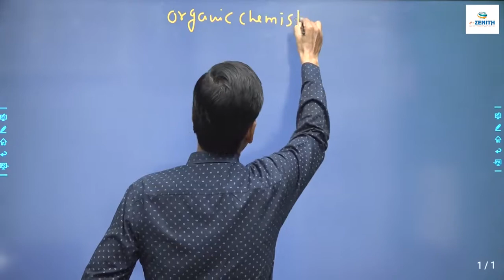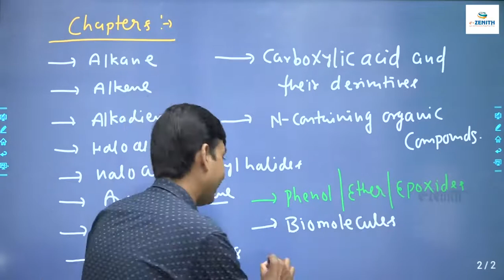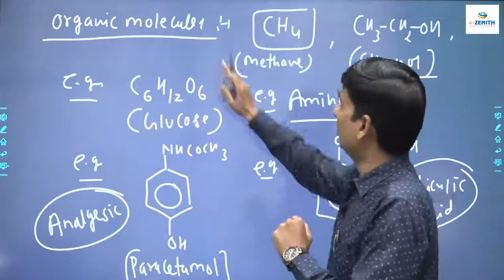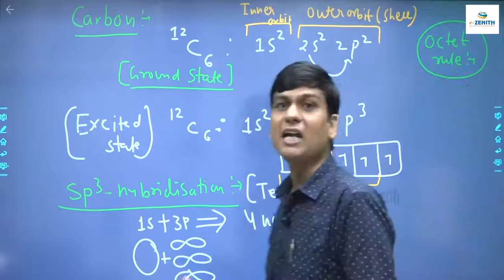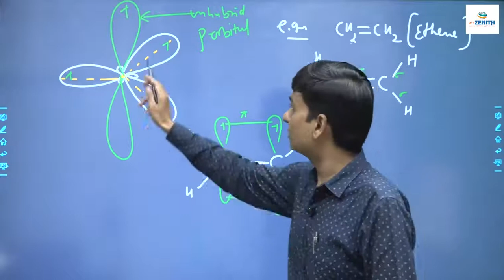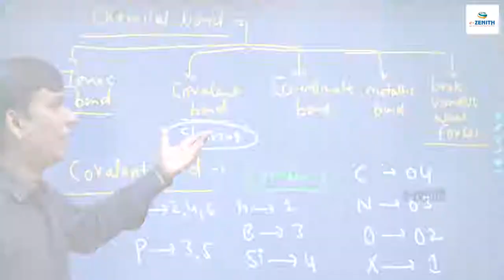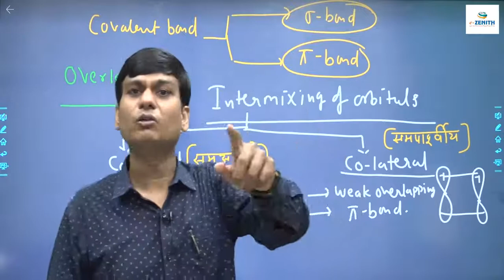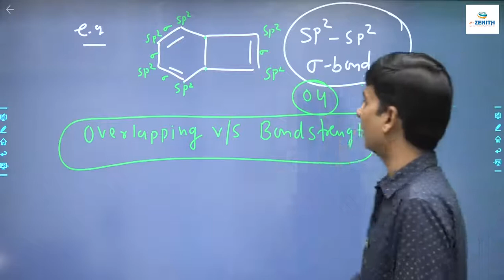RPSC FIRST GRADE SCHOOL LECTURER CHEMISTRY | ORGANIC | PGT | GOC Fundamental Concepts-1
IN RPSC FIRST GRADE SCHOOL LECTURER CHEMISTRY | ORGANIC | PGT | GOC Fundamental Concepts is very important video/topic for these exams it is also very useful for various other physical chemistry academic exams..topic is well explained here. WATCH THIS VIDEO TILL END

Contact to team e-zenith:-
Address:-- ZENITH EDUCATION, Behind Laxmi Mandir Cinema, Near, Tonk Phatak, Jaipur, Rajasthan 302015

1st grade chemistry, physical chemistry , inorganic chemistry, organic chemistry,  rpsc school lecturer chemistry, rpsc 1st grade lecturer chemistry, pgt chemistry, chemistry for 1st grade, 1st grade chemistry online course